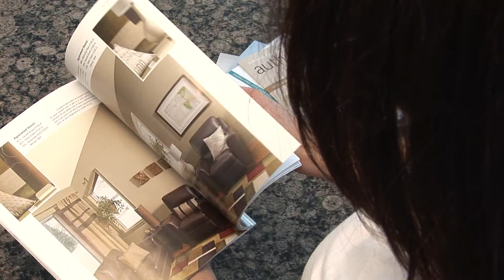Peinture intérieure Introduction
Introduction à la peinture d'intérieure. Trucs, conseils, idées. Pour plus d'info, visiter